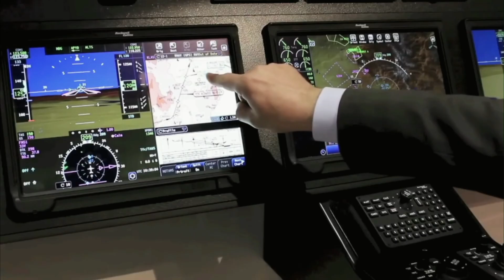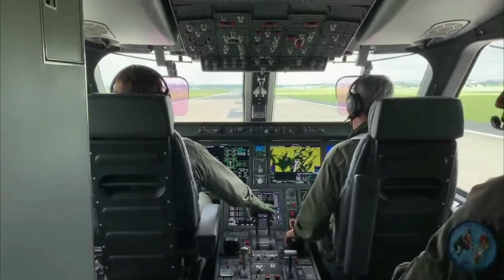Brazilian's Biggest Transport Aircraft :C-390 Millennium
The Embraer C-390 Millennium is a medium-size, twin-engine, jet-powered military transport aircraft designed and produced by the Brazilian aerospace manufacturer Embraer. It is the heaviest aircraft the company has constructed to date.
The C-390's cargo hold measures 18.5 meters long, 3.45 meters wide, and 2.95 meters high, and is primarily accessed through a large rear ramp. It can carry a maximum payload of 26 tons, which is enough to transport two M113 armored personnel carriers, one Boxer or Brazilian VBTP-MR Guarani wheeled armored vehicle, a Sikorsky H-60 helicopter, 74 litters with life-support equipment, up to 80 soldiers, or 66 paratroopers with full gear. Loads up to 19 tons can be airdropped.

Highlights :

Intro-0:00
Cargo Capacity-1:39
Performance-02:45
Avionics-3:50

Bright side of military doesn't own any of these images or video footage,if any of this images or footage are yours and you would like to remove them please kindly contact me,